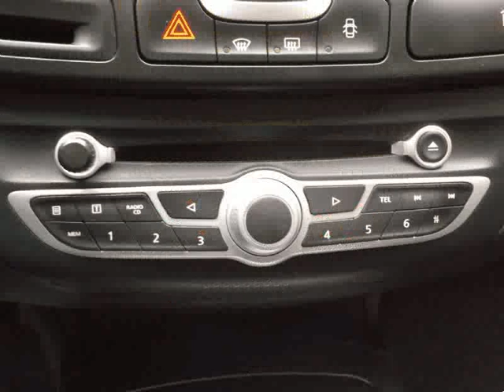Renault Laguna 1.5 DCI BLACK LINE para Venda em Paulo Peixoto Automóveis . (Ref: 511067)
Renault Laguna 1.5 DCI BLACK LINE para Venda em Paulo Peixoto Automóveis . (Ref: 511067) do ano 2012 com 126000 Kms.VIATURA NACIONAL COMO NOVA !!
Excelentes condições de financiamento!!
TODAS AS NOSSAS VIATURAS SÃO REVISTAS E VENDIDAS COM GARANTIA A CUSTO ZERO PARA O CLIENTE!!!